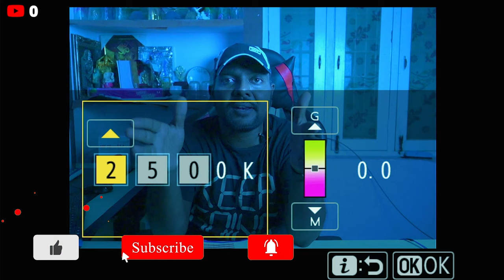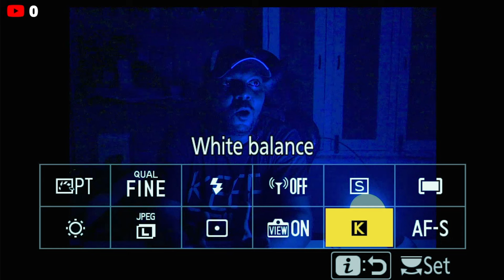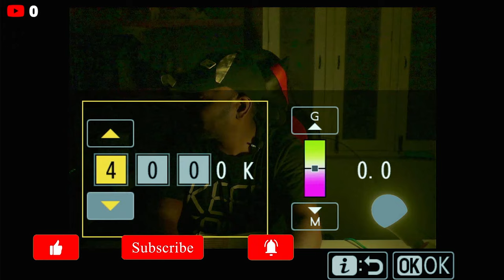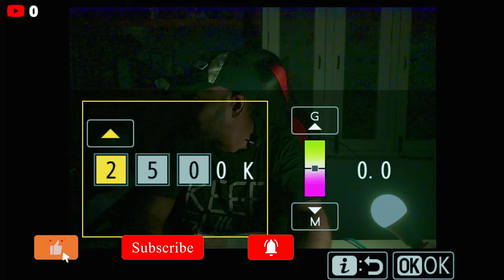How Kelvin Works in Photography | KELVIN Explained | White balance & Color Temperature in DSLR|#162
Timestamp:
00:00 Intro
00:51 Details
09:20 Outro